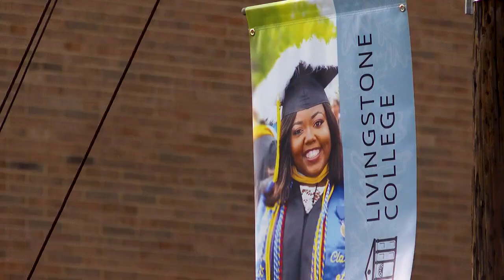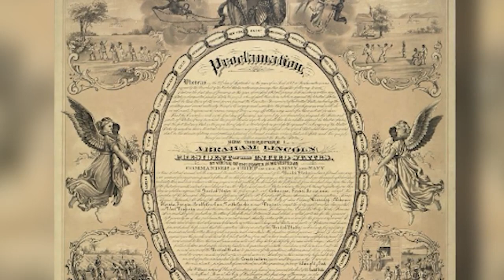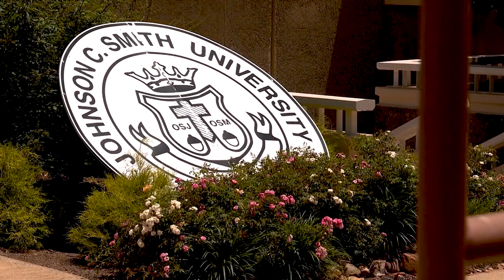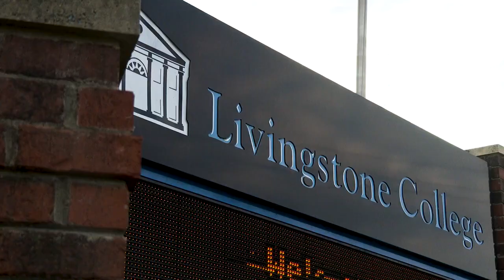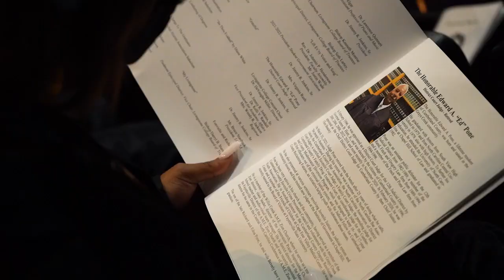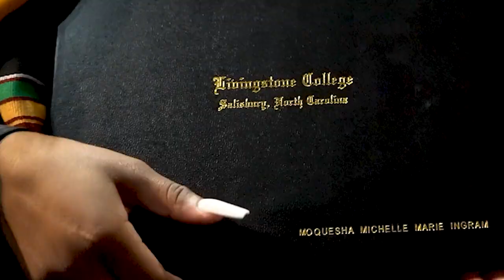Despite funding struggles, HBCUs graduate top talent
Graduation is a celebration of success for every student crossing the stage but for Moquesha Ingram, each step is even sweeter. “It feels amazing being a first-time graduate and my immediate family,” Ingram said.